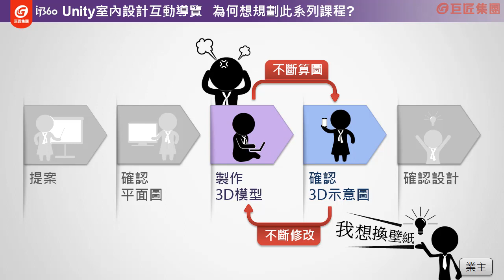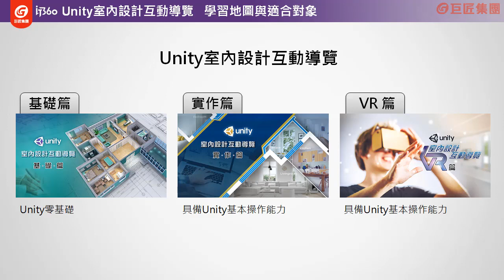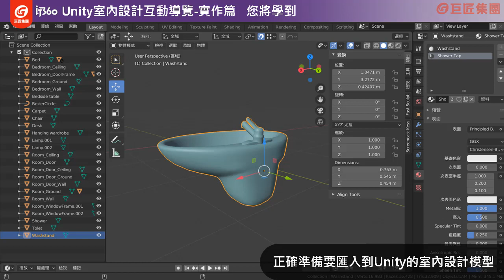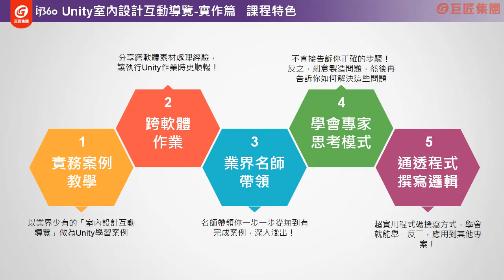課程總覽 【Unity室內設計互動導覽-實作篇】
在與業主確認裝潢設計時，是否難以順暢溝通？確認裝潢設計不僅耗時費力，還時常重新修改？如果你有上述困擾，選這堂課準沒錯！  身為室內設計師，不免會遭遇與業主溝通裝潢設計，而過程中時常窒礙難行。從提案、出平面圖、出3D示意圖，再到最後確認設計，不但溝通時間長，在展示3D示意圖時，業主可能會提出變更設計的想法，或想切換角度觀看的需求，致使需要更動示意圖。然而，修改3D模型與算出3D渲染示意圖費工費時，多次往返更易造成進度延宕。  有鑑於此，本課程提出運用Unity與VR（Virtual Reality）虛擬實境技術來解決這些溝通困擾。將室內設計變成3D互動式設計，提供業主身歷其境的視覺體驗，自由選擇喜愛的裝潢樣式，輕鬆享受多變的設計風格！  基礎篇中，你已經具備Unity基礎技能。實作篇中，將以一個完整室內設計互動導覽案例，帶領你從無到有完成案例！